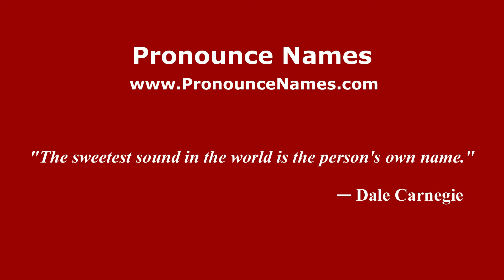How to pronounce Rydeshill (English/UK) - PronounceNames.com